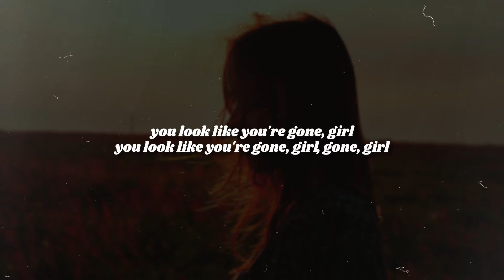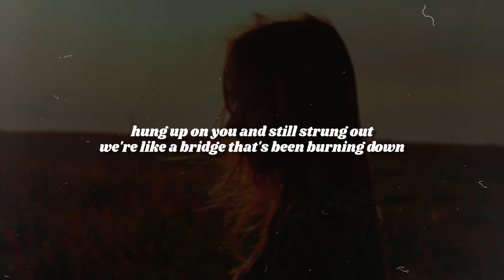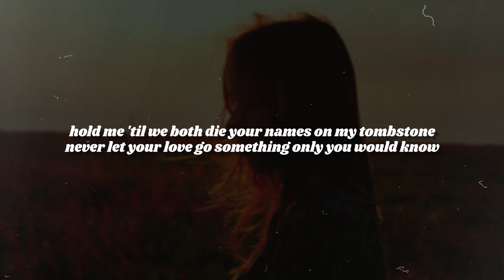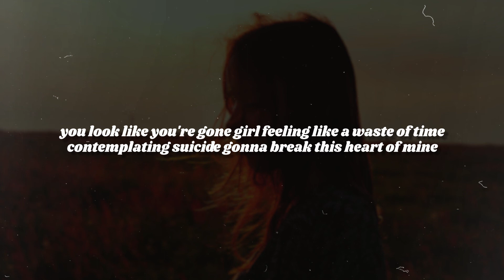Paris Shadows - Gone Girl (Lyrics)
Paris Shadows - Gone Girl (Lyrics) presented by the afterparty project